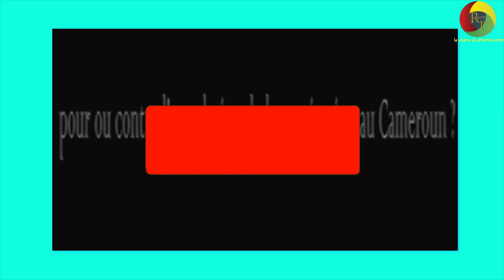Pour ou Contre l'Annulation de la prostitution au Cameroun ?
Dans cette vidéo, nous avons rencontrés les personnes et ils nous ont données leurs avis sur l’abolition de la prostitution ou pas. si cette vidéo vous plait, abonnez-vous, likez, et le plus important partagez.
ragot jeune
micro trottoir